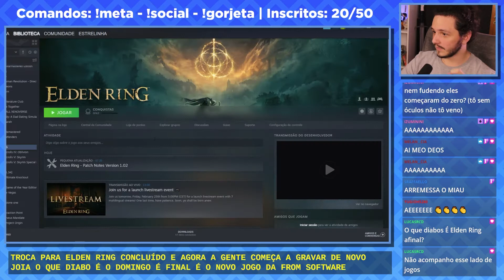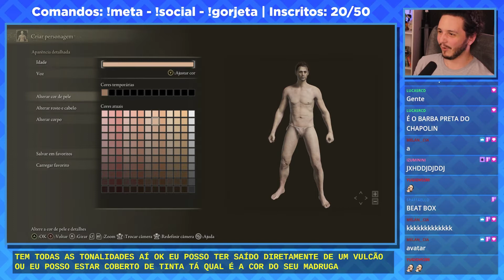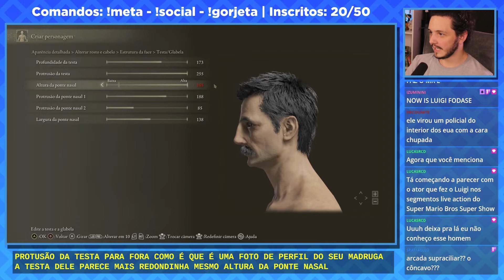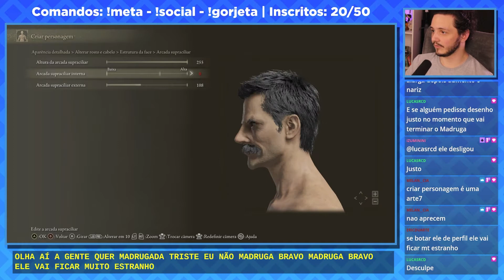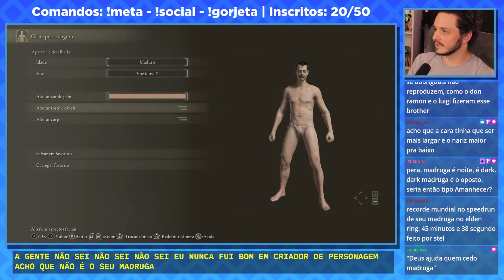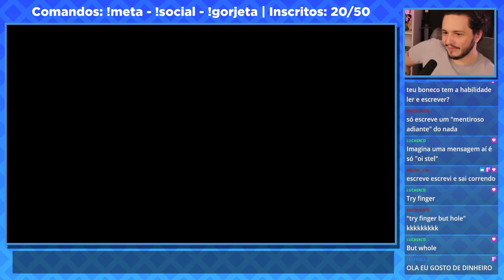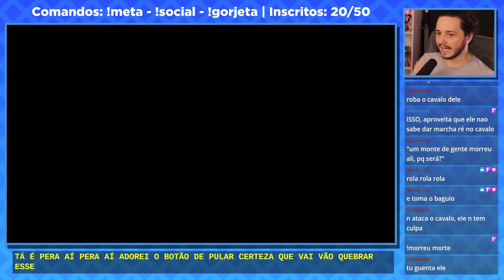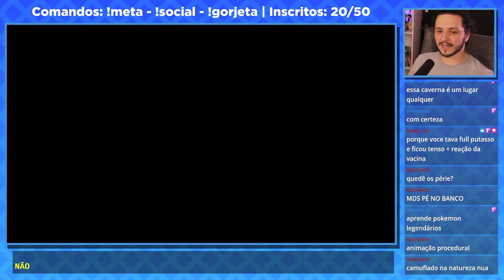Elden Ring é um jogo fácil - VOD 01